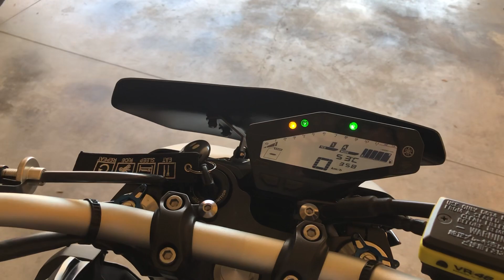Mt09 2017 “The flame thrower”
Sound check for my new bike, I’ve sold the Hypermotard for this beautiful Yamaha mt09